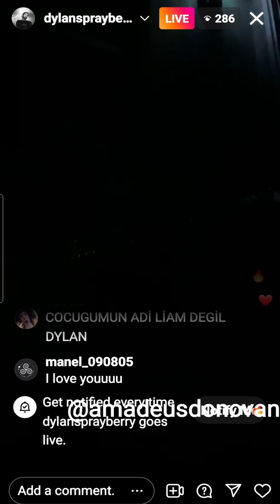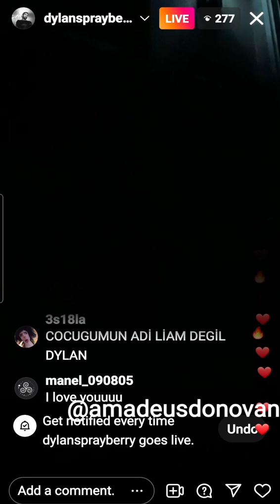Dylan Sprayberry Playing in the dark